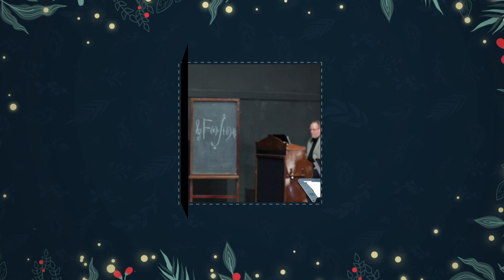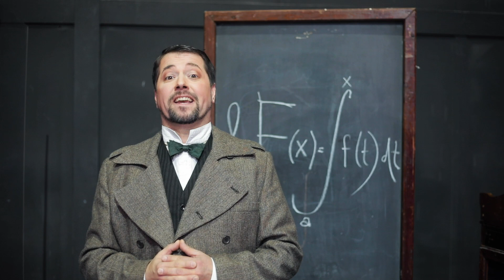12. Türchen Adventskalender 20 »Hinter den Kulissen im Dezember« - Anhaltisches Theater Dessau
In der Vorweihnachtszeit haben wir für Sie eine kleine Überraschung geplant: Im Dezember 2020 öffnet sich täglich (nach 18 Uhr) unser digitaler Theater-Adventskalender auf unserem YouTube Kanal. Alle Videos sind außerdem auch auf der Website des Anhaltischen Theaters zu sehen. Freuen Sie sich an kleinen Clips, die zum Thema »Hinter den Kulissen im Dezember« entstehen.
Im Video zu sehen sind: Schauspielerin Mirjana Milosavljević, Chordirektor Sebastian Kennerknecht,
Sänger*innen des Opernchors: Gerit Ada Hammer, Anne Weinkauf, Alexander Sascha Nikolić, Stephan Biener, Solist im Musiktheater-Ensemble David Ameln, Kapellmeister und Studienleiter Wolfgang Kluge und Cellistin der Anhaltischen Philharmonie Christiane Kamilli.